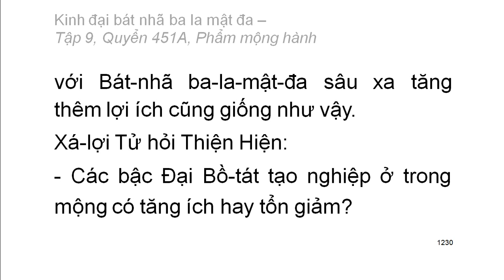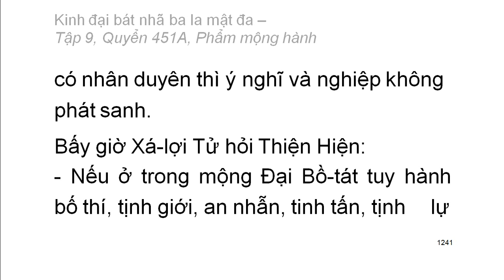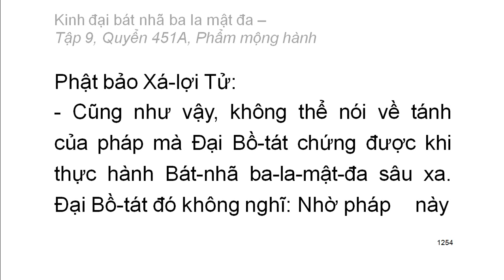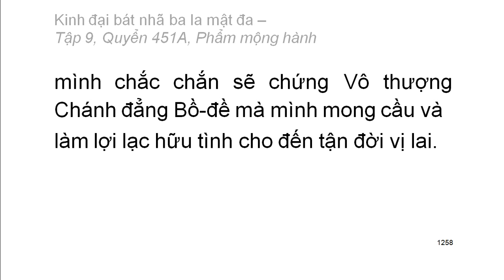Quyển 451A/600: Kinh đại bát nhã ba la mật đa - Phẩm mộng hành (rất hay)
Phẩm 56
Hán dịch: Pháp sư Huyền Trang
Việt dịch: Hoà thượng Trí Nghiêm
Giảo chính: Hoà thượng Quảng Độ